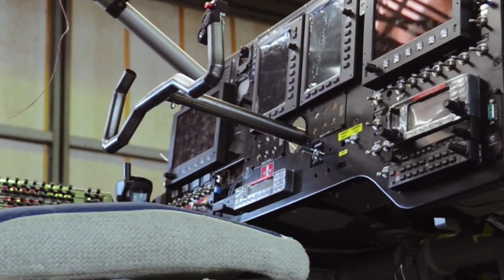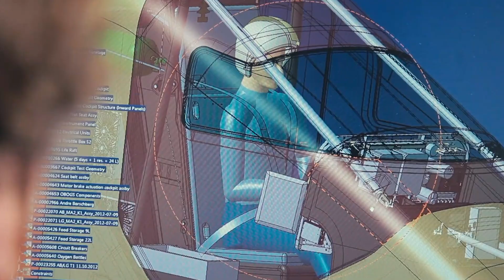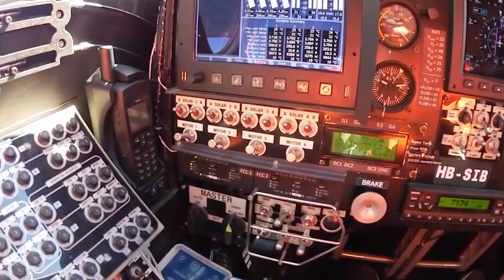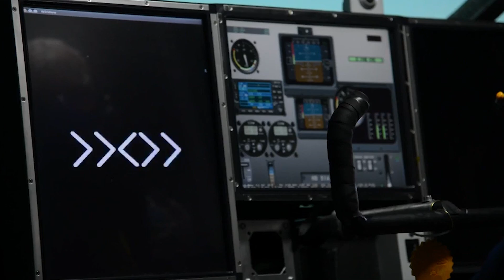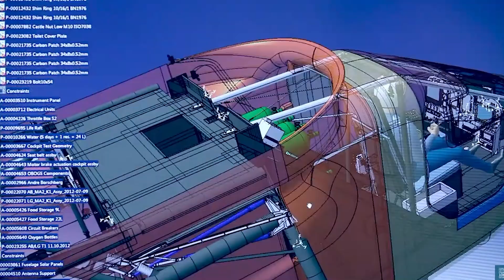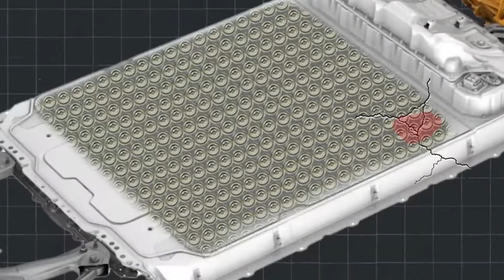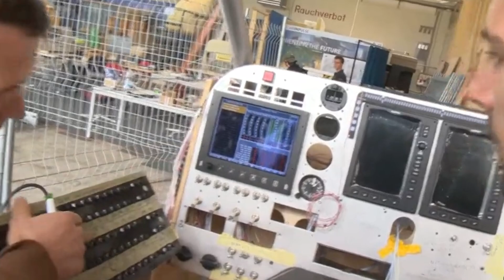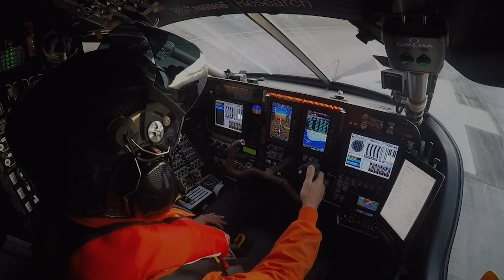How This Pilot Survived The Longest Solo Flight EVER! Solar Impulse 2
In this episode, we reveal the Solar Impulse 2, the plane that Bertrand Piccard and André Borschberg flew around the globe without using a single drop of fuel! We explore how engineers designed this incredible solar aircraft to overcome all the challenges it faced on the journey with renewable energy. Join us as we dive into the world of solar aviation and discover how this Swiss duo proved the skeptics wrong.
Follow on social media for Hard Tech updates:
Timestamps:

00:00 : Introduction.
01:32 : The Secret to Flying for Days.
03:33 : Proving Solar Skeptics Wrong.
05:07 : This Plane Is Not for the Weak.
07:25 : Disaster Looms Before Hawaii.
10:21 : The Final Stretch.